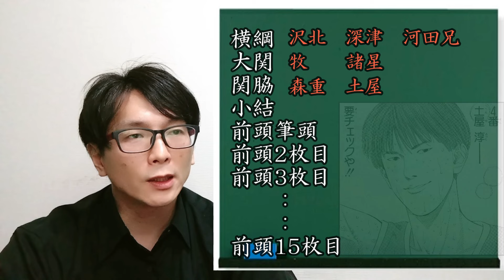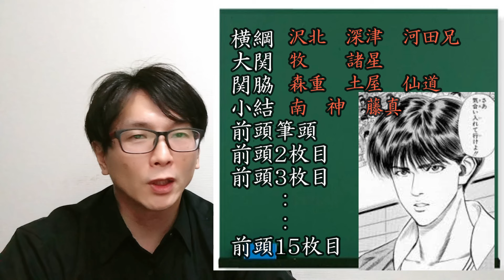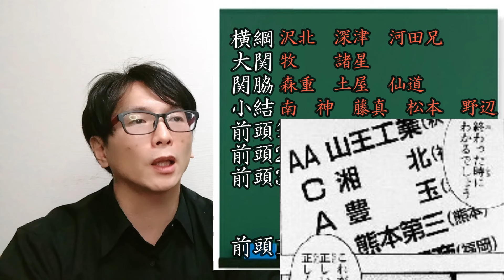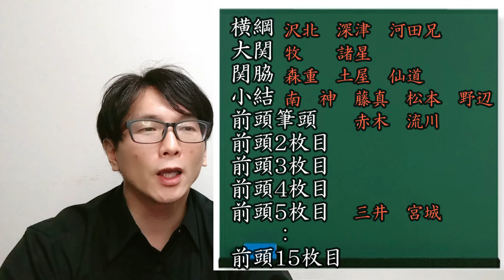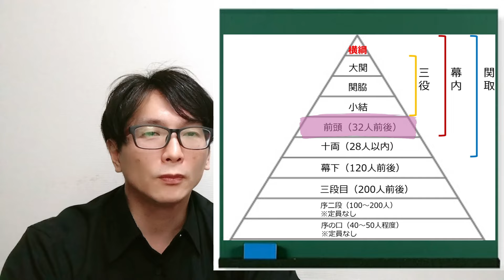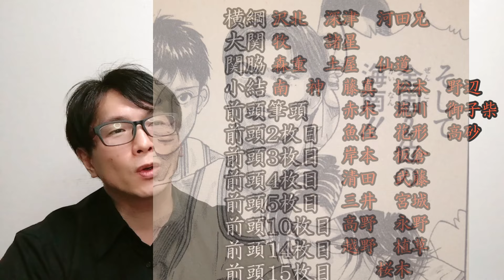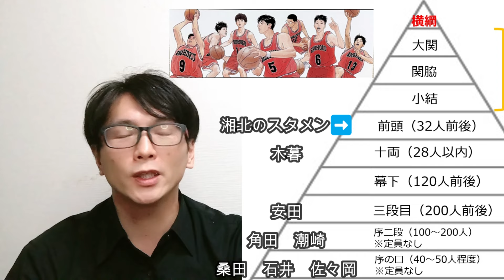【スラムダンク】キャラクター格付け‼横綱は？大関は？スラムダンク番付表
●スラムダンク考察サラシナblog⇩

●このチャンネルではスラムダンクの仮想対決や人気ランキングなど様々なスラムダンクネタを投稿しております。

スラムダンク /Ⓒ井上雄彦氏/集英社/ 東映アニメーション

権利所有者様の不利益にならぬよう細心の注意を払っておりますが、万が一動画内容に問題がある場合は権利者所有者様からご連絡を頂けましたら幸いです。